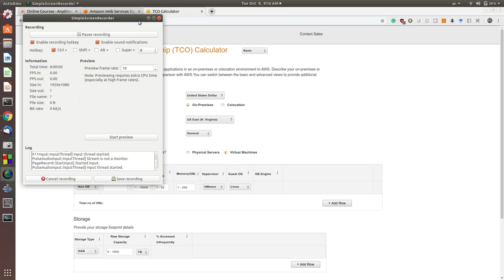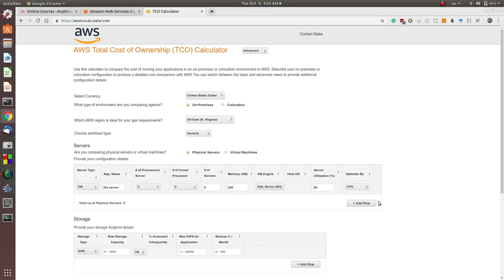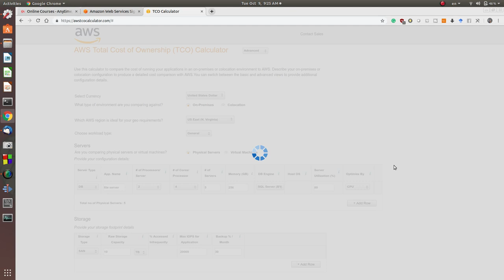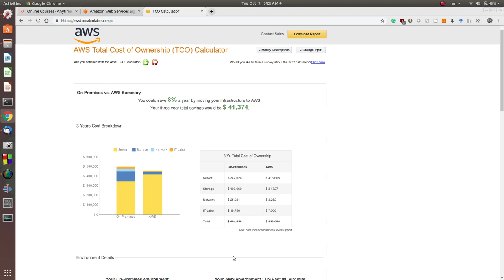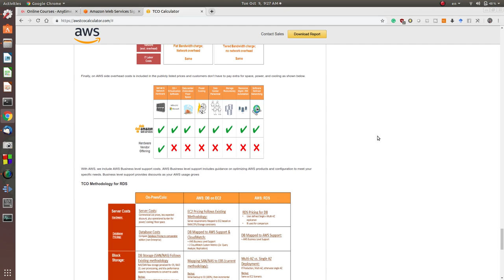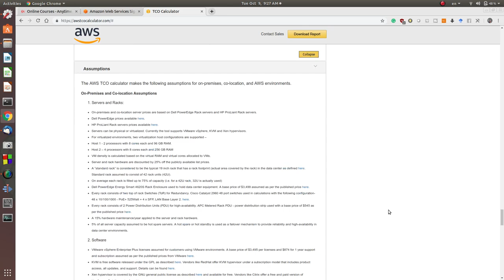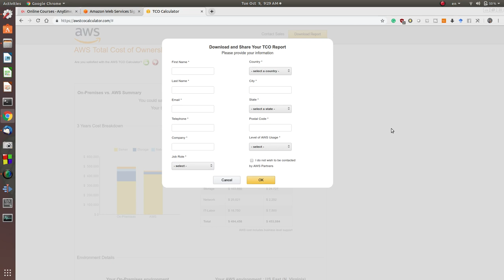لماذا نستخدم خدمات امازون السحابية؟ وكيف نحسب فرق الكلفة بينها وبين تنصيب سيرفراتنا الخاصة؟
يشرح هذا الفيديو فوائد استخدام خدمات امازون السحابية وكيفية حساب المبالغ المالية التي يوفرها لنا استخدام (AWS) مقارنة بالمبالغ التي يمكن ان نصرفها ان قمنا بشراء وتنصيب وادارة وصيانة السيرفرات الخاصة بنا بشكل مباشر ويعتمد الحساب على الموقع ادناه:
موقع الحسابات المستخدم:
شروحات اساسيات ال (AWS) في مدونة مصطفى صادق العلمية:
واخيراً هذه مجموعة من الكورسات المجانية لأحتراف العمل على ال (AWS) من موقع (Udemy):
تحياتي للجميع وانتظرونا في شروحات اخرى حول تقنية ال AWS وبالتوفيق للجميع ان شاء الله